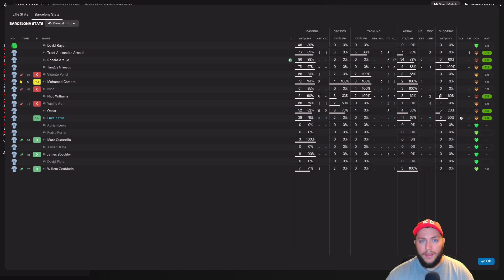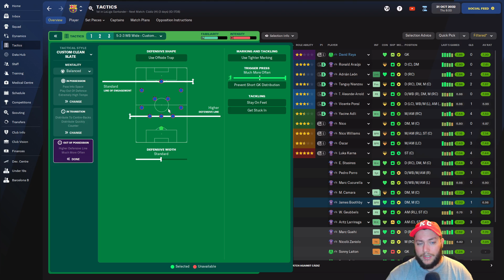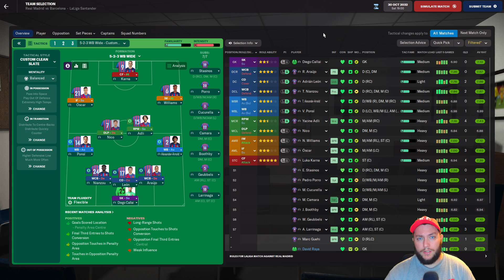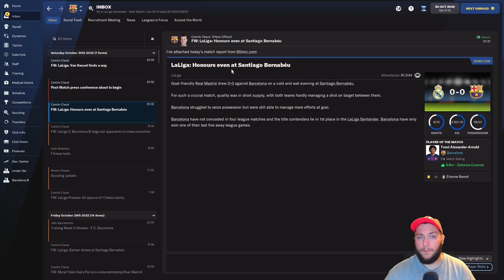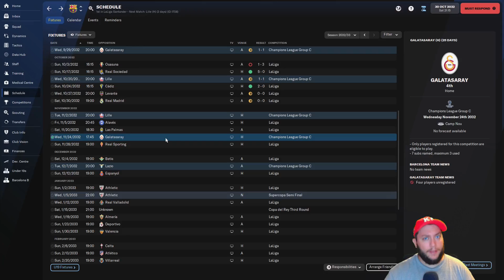Jose Mourinho Challenge | #120 | Barcelona are NOT Back | Football Manager 2022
To end last episode, we looked like one of the best teams in Europe as we dominated last year's La Liga winners. Since then we've played 4 matches and only won 1 and have struggled mightily away from the Camp Nou.

Current FM22 Team: FC Barcelona

Goal #1
Complete these 3 steps before you can move to a top 5 league:
✅ Win a non top 5 league title
✅ Win the top cup competition in a non top 5 league
✅ Win the Champions League with a club in a non top 5 league

Goal #2
Step 1:
✅ Win a top 5 league title
✅ Win the top cup competition in that league
Step 2:
Win a different top 5 league title
Step 3:
Win a third unique top 5 league title
Step 4:
✅ Win the Champions League with any top 5 league team

PC Specs
Processor: Intel(R) Core(TM) i7-10700K CPU @ 3.80GHz   3.79 GHz
Ram: 16GB DDR4
Graphics Card: NVIDIA GeForce RTX 2070 Super
Motherboard: Micro-Star International Co. Z490-A Pro (MS-7C75)
CPU Cooler: Liquid